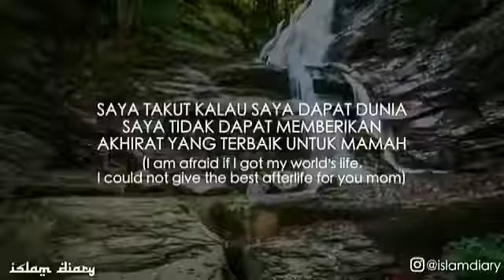Ayah, Ibu... Siapa Jodoh ku ? - Ust. Adi Hidayat